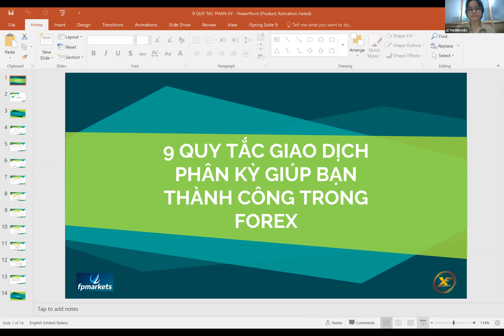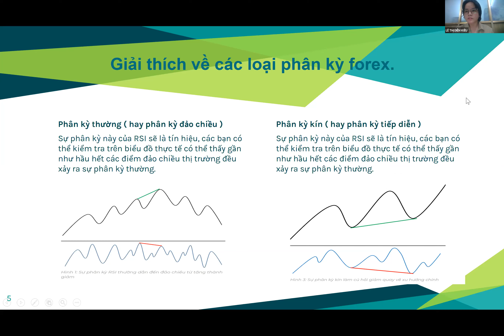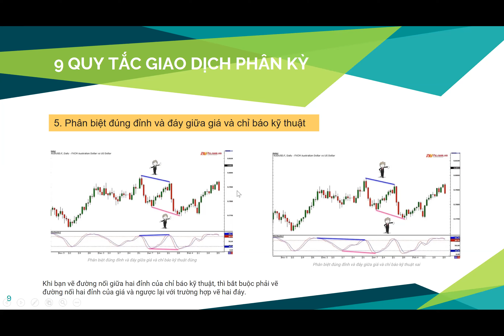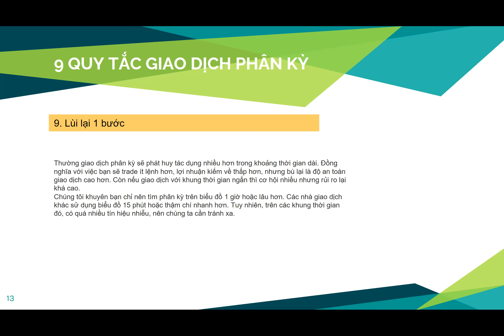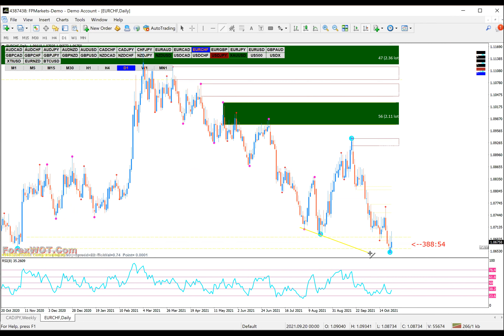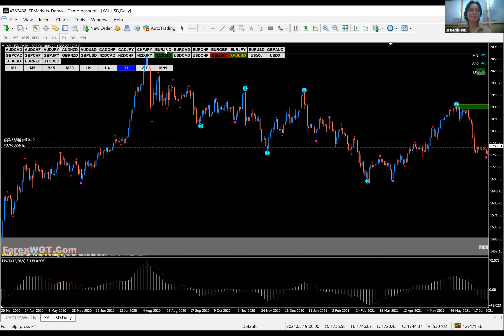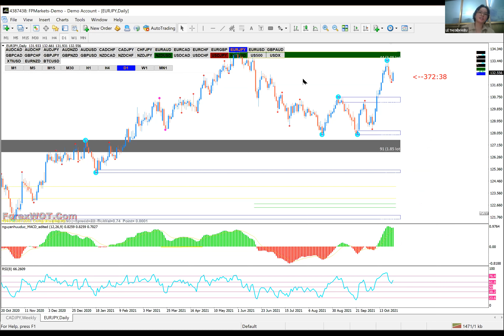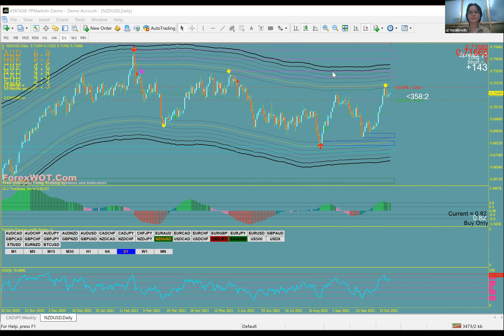9 quy tắc giao dịch phân kỳ giúp bạn thành công trong forex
- Phân kỳ trong giao dịch là gì?
- Giải thích về các loại phân kỳ forex.
- Các bước giao dịch theo phân kỳ trong forex.
- 9 quy tắc giao dịch phân kì mà bạn cần biết